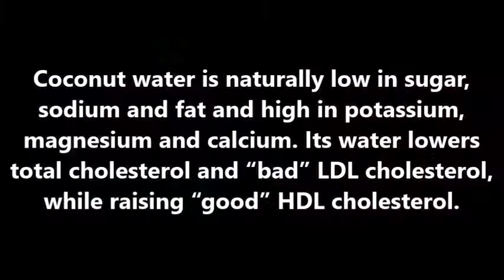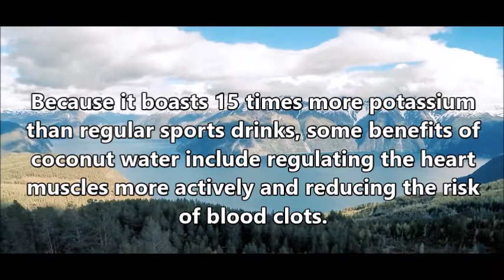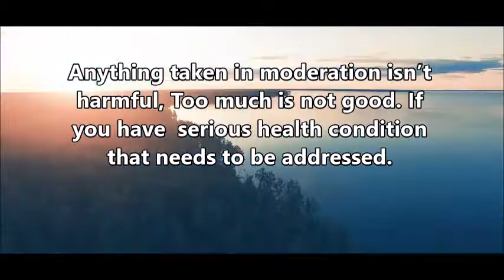ORGANIC COCONUT WATER HELPS LOWER HIGH CHOLESTEROL: ADDS BENEFITS TO OUR HEALTH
There are a surprising amount of claims made surrounding about coconut water, and this tips helps explain what you want to watch for to get the nutrition and benefits it has to offer. Coconut water benefits are definitely worth understanding in order to decide if this is a product you would like to regularly use, and how to best use it. Continue to view up to the end for more information's.
Instagram/Twitter : Zena Ocares
This video allow re use provided you ask permission to the owner thru comments below then,